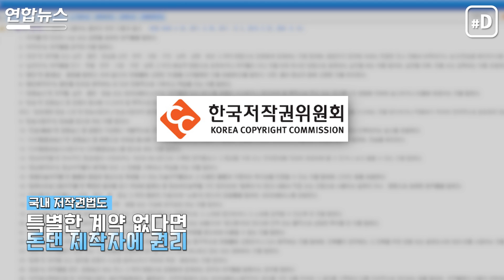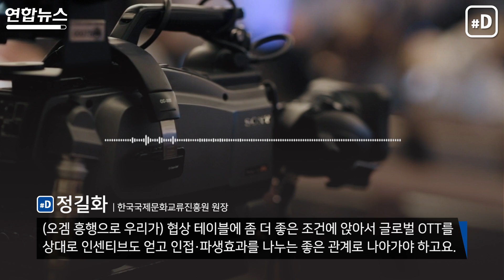오겜, 넷플릭스 '대박'…한국 창작자 '쪽박'/ 연합뉴스 (Yonhapnews)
최근 전 세계를 들썩인 '오징어 게임'.
    온라인동영상 서비스(OTT) 랭킹 사이트 '플릭스패트롤'에 따르면 오징어 게임은 모두 94개국에서 1위에 오르는 기염을 토했습니다.
    이로써 K-드라마 성과를 전 세계에 떨쳤다는 분석이 많습니다.